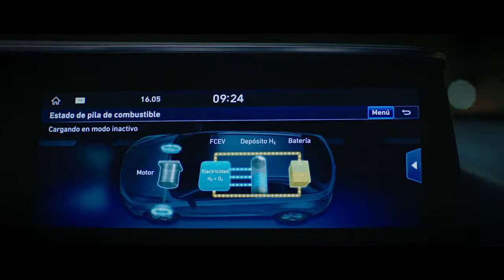La nadadora olímpica, Mireia Belmonte respira conectada al tubo de escape del Hyundai Nexo Visión